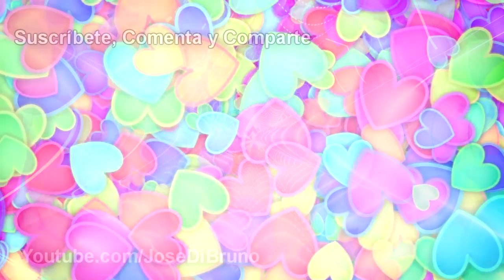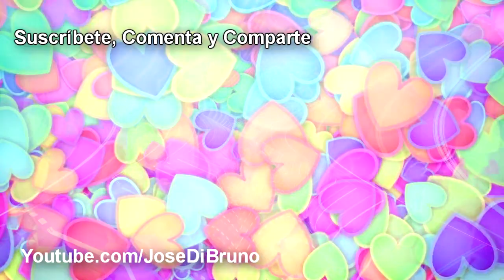CARTA DE AMOR 💌ha sido siempre contigo (audio)